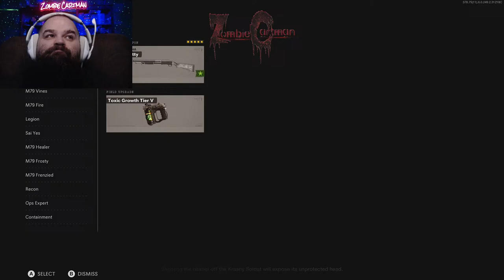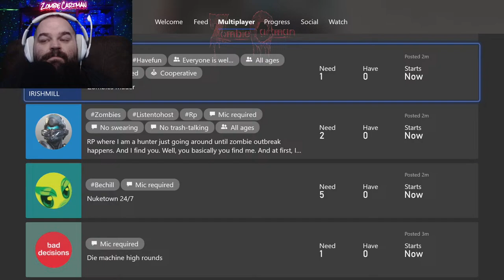Zombie Cartman is the Outbreak Master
Playing Call of Duty Black Ops Cold War Live